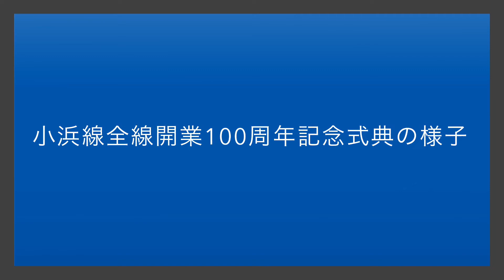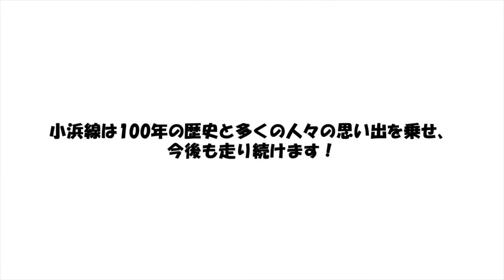【ほぼノーカット】JR小浜線全線開業100周年式典の様子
JR小浜線全線開業100周年式典が、令和4年10月1日に敦賀駅小浜線乗り場で執り行われました。この日は、丹後くろまつ号の小浜線運行初日でもあり、大変賑わっていました。
小浜線は、大正6年に敦賀ー十村間が、大正7年に十村ー小浜間が、大正10年に小浜ー若狭高浜間がそれぞれ開業しました。そして、大正11年（1922年）12月20日に、若狭高浜ー東舞鶴間が開業し、今年で全線開通100周年を迎えます。
小浜線はこれまで旅客輸送だけでなく、貨物輸送としても使われてきました。また、急行列車わかさ号やエメラルド号といった、優等列車も走ってきました。しかし、車社会となった現在では、旅客輸送の普通列車運行のみとして使われています。
2024年には、敦賀に新幹線がやってきます。敦賀に降り立ったお客様を、嶺南・北近畿方面へどう呼び込むかが課題となっている中、先日JR西日本から、小浜線や丹鉄などを通り、敦賀から城崎温泉までを結ぶ新たな観光列車が発表されました。
小浜線に対しては、北陸新幹線延伸後の並行在来線問題や利用者減少による減便・廃線問題など、様々な問題に直面しています。そんな中、100周年というきっかけを境に、沿線市町やJR西日本が、活性化に向け全力で取り組んでいます。
小浜線の未来は、決して暗いものではありません。

お急ぎの方へ
0:44～小浜市長の挨拶
4:48～JR西日本金沢支社長の挨拶
8:12～福井県知事祝辞
12:30～国交省中部運輸局長祝辞
17:18～舞鶴市長祝辞
21:49～くす玉開披
22:19～丹後くろまつ出発合図

〇この動画について
この動画は、小浜線PRプロジェクト実行委員会が撮影、投稿しているものです。

小浜線PRプロジェクト実行委員会では、小浜線やその沿線のPR活動を通し、観光客増加や小浜線利用者増加を目指し、活動しています。このチャンネルでは、小浜線のみならず、近隣路線である北陸線や舞鶴線の動画もアップしています。

This video is shot and posted by the Obama Line PR Project Executive Committee.